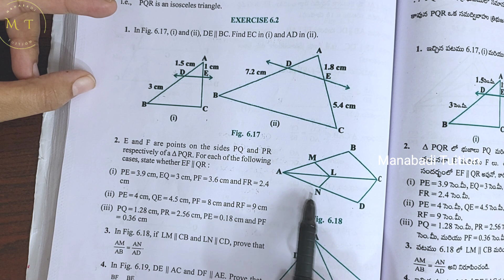10th class math| chapter 6 |Triangles| Exercise 6.2| Q no 3&4|with notes| CBSE| NCERT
10th Triangles| Exercise 6.2| Q no 3#10th ex 6.2 Q no 3#10th ex 6.2 Q no 4#10th ex 6.2 Q no 3 in fig 6.18 if LM||CB and LN||CD prove that AM/AB=AN/AD#10th ex 6.2 Q no 4 in fig 6.19 DE||AC and DF||AE prove that BF/FE=BE/EC